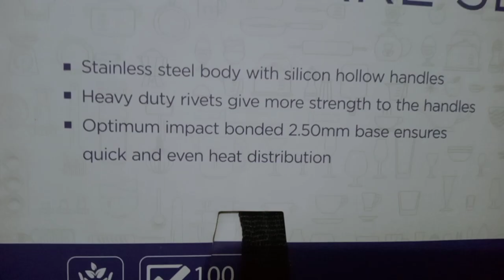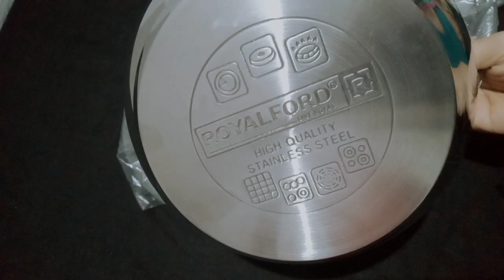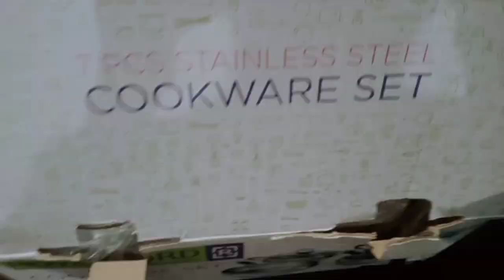Unboxing royalford stainless steal😍👌 |Cookware set|Stainless steel|fidaskitchen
t#royalford#fidaskitchen